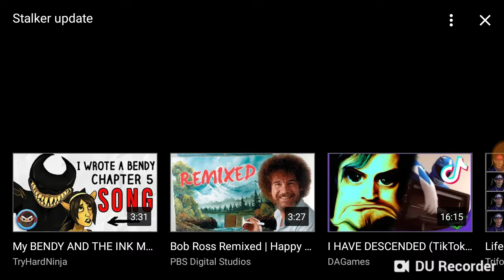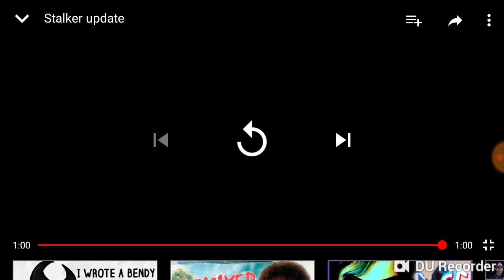Stalker UPDATE! Subscribe to RoscoeWoof!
I managed to take a 1-2 min video and turn it to an 8 min video.

Happy Holidays!
- Dragon